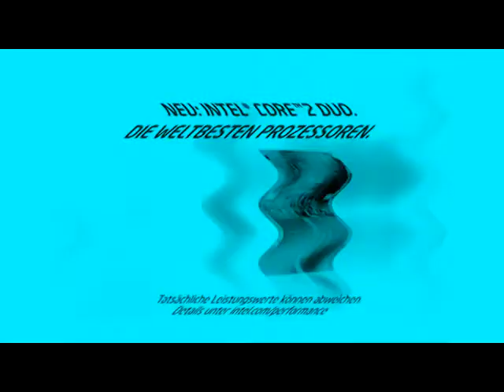[REUPLOAD] Intel Logo History 1971 2019 In Crazy Wave (480P)